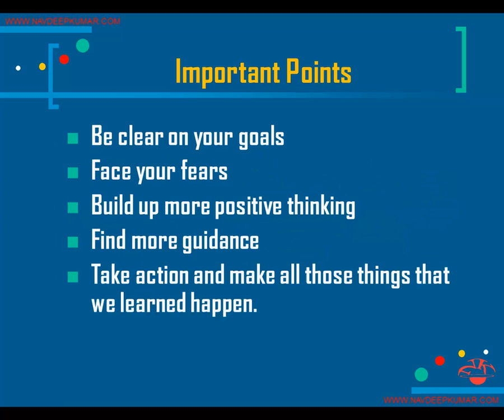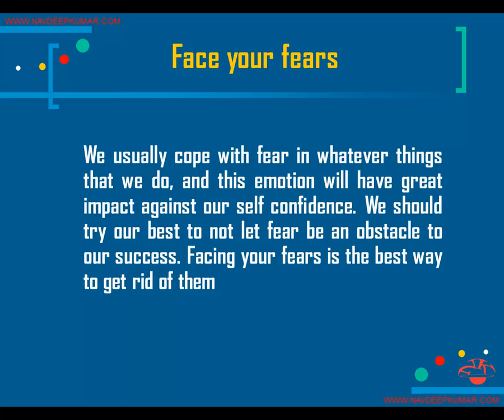How to build your Confidence